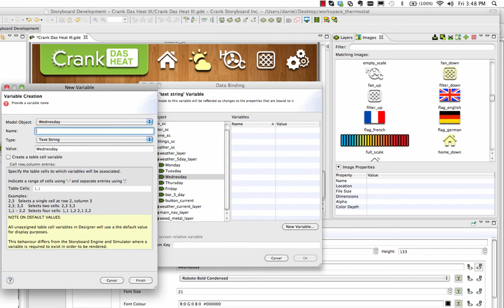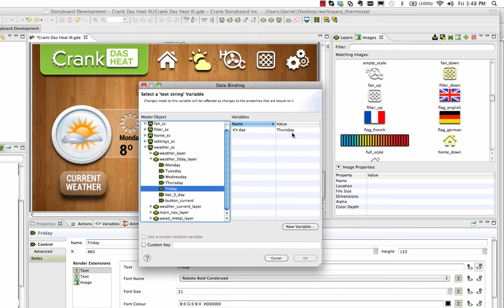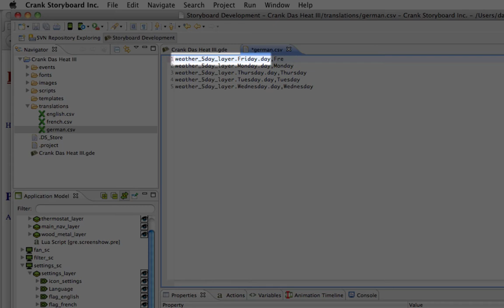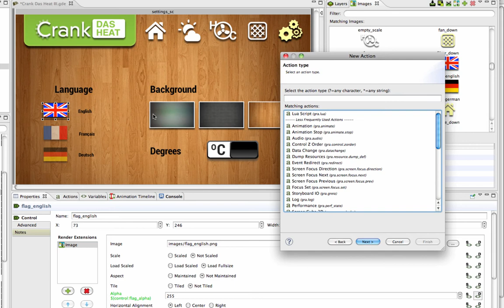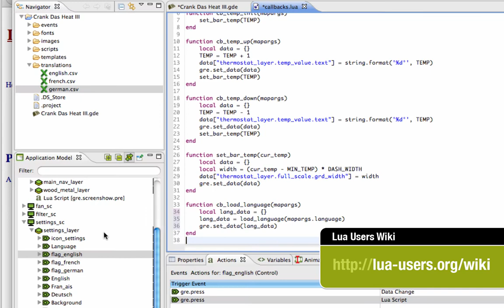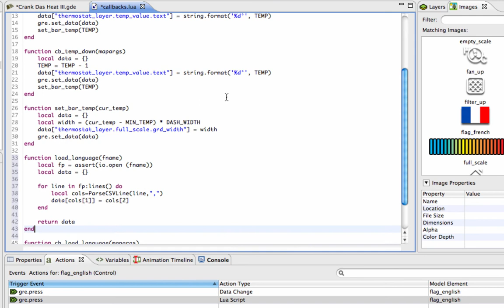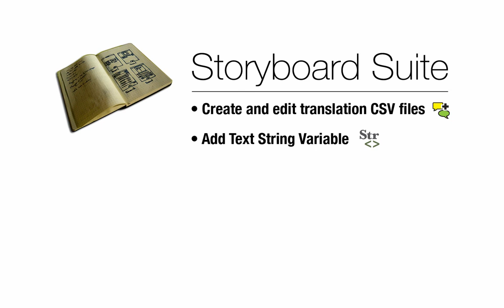Building a Storyboard App - Part 4 - Internationalization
Create multilingual applications with Storyboard's Internationalization Feature.